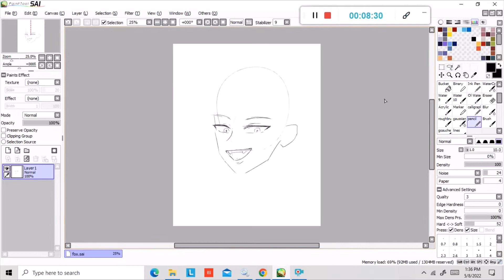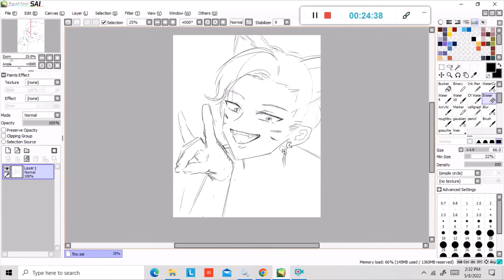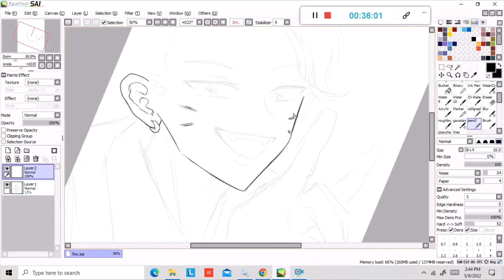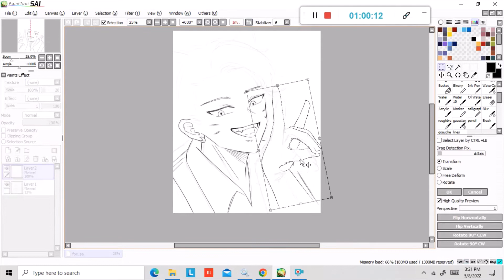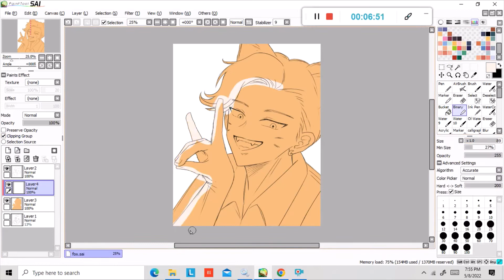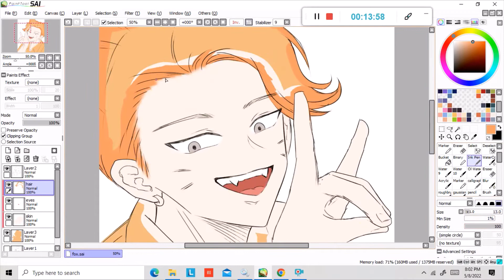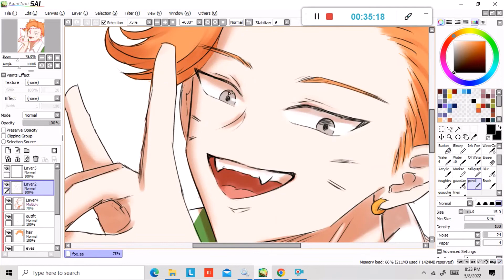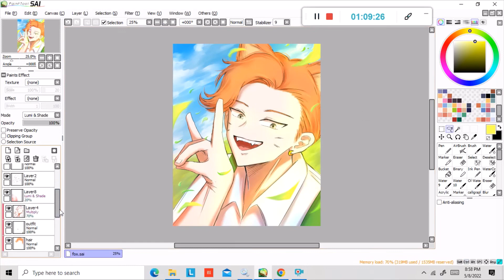Fox Boy Speedpaint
Drew a friend for Cat Girl~
Here's Fox Boy!